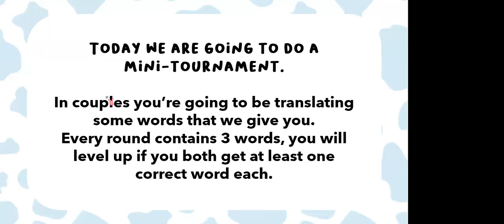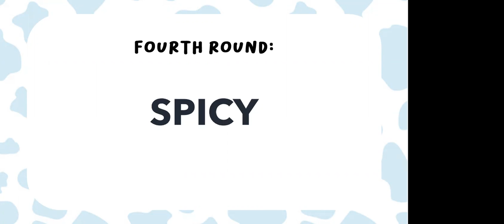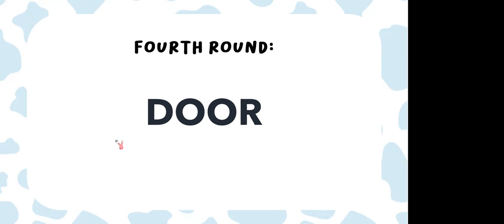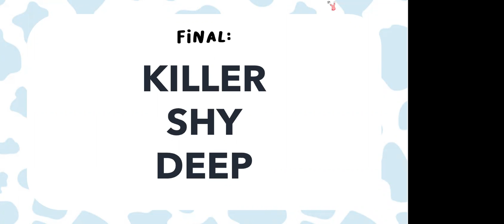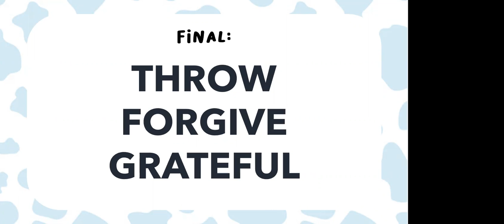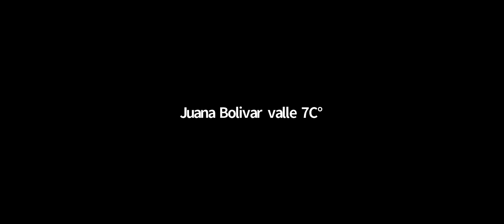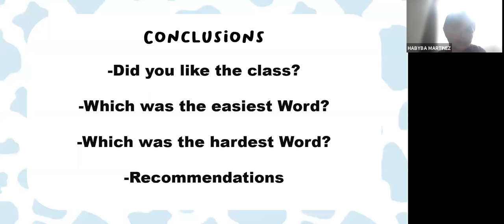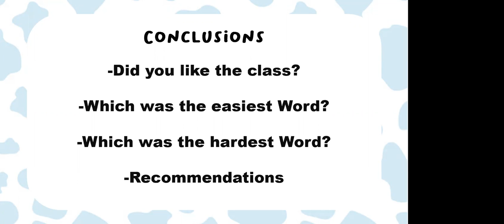Refuerzo de inglés 5° a 7°- Clase #6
Dictado el 31 de mayo del 2021

Dirigido por Neilyn Díaz Rodríguez y Daniel Santiago Guevara Bareño

Cibercolegio UCN